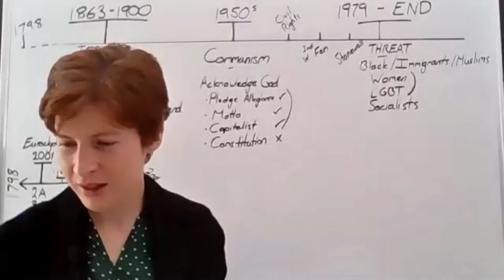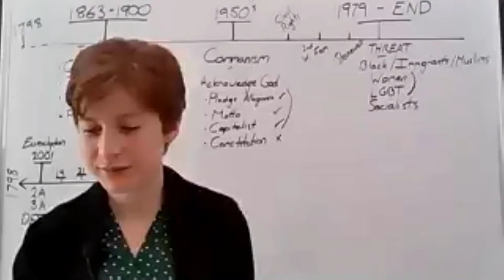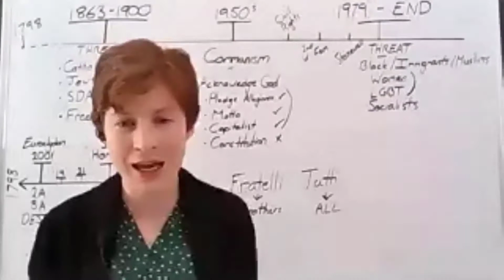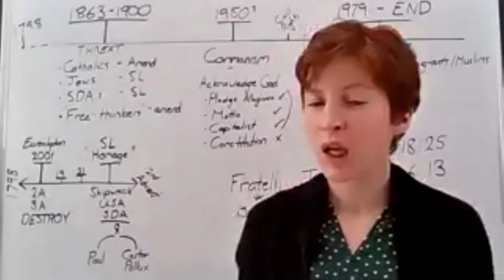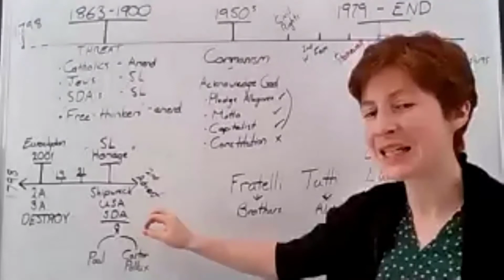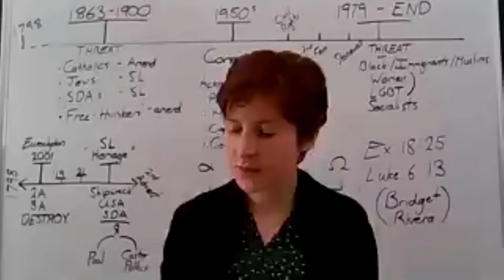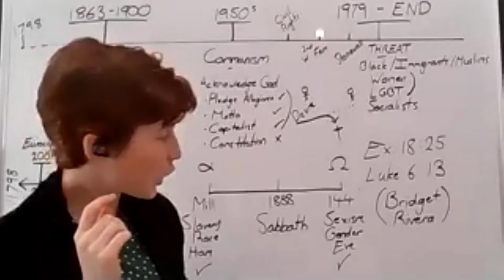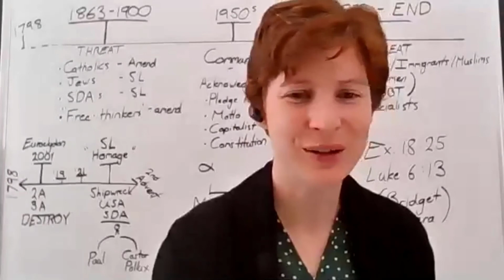CM LVS -TL - N°4 : Le test qui provoque le naufrage des 2 institutions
Week-end camp meeting Guadeloupe, organisé par le ministère La Vérité qui Scelle (LVS) en collaboration avec Le grand cri (LGC) du 2 au 4 avril 2021, avec les Anciens Tess Lambert (The Midnight Watch) -Australie et Parminder Biant (DanielandRevletionSeminar-Wales).

Bonne étude !